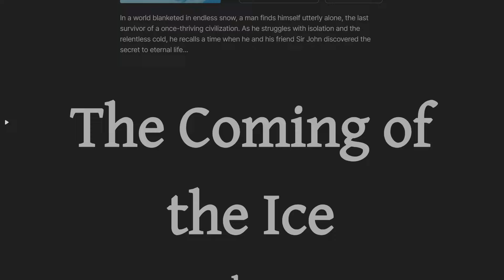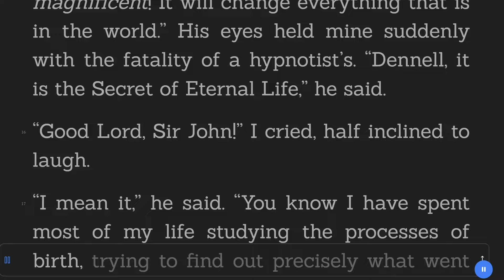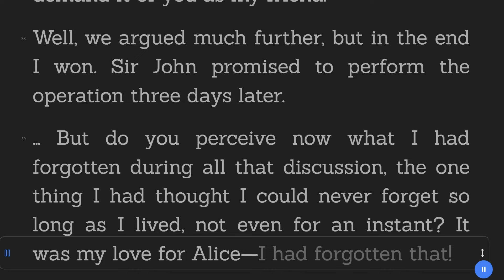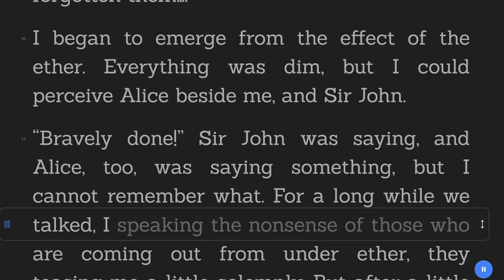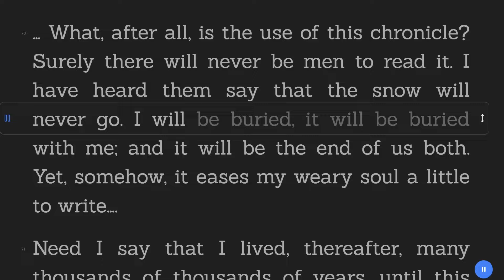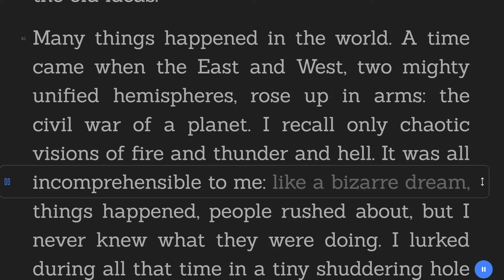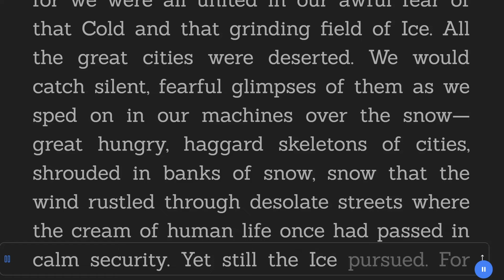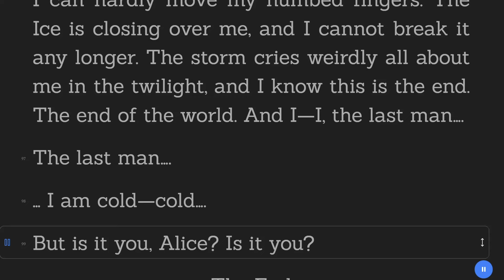The Coming of the Ice - G. Peyton Wertenbaker – Philosophy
Title:  The Coming of the Ice
Author: G. Peyton Wertenbaker
Genre: Philosophy
Category: Short Stories
Book description:

In a world blanketed in endless snow, a man finds himself utterly alone, the last survivor of a once-thriving civilization. As he struggles with isolation and the relentless cold, he recalls a time when he and his friend Sir John discovered the secret to eternal life...